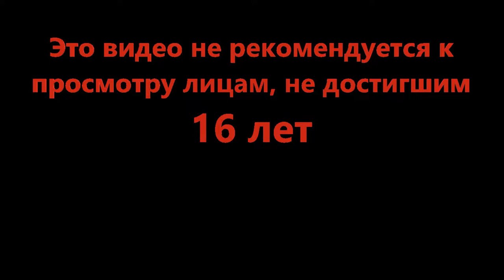Извините, у нас закрыто - 3008 [2.7] [🎤] (Roblox)